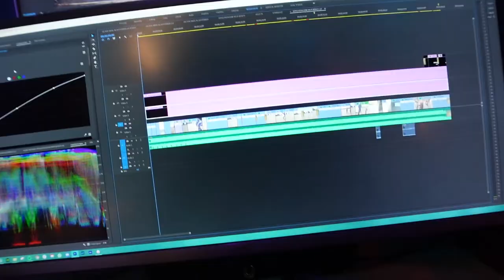BEHIND THE SCENES OF A CALIFORNIA FASHION MODEL SHOOT | Vlog 17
Welcome to a normal day with Justin Bishop and I. We usually have no plans when we go out and take photos. Sometimes you have to live a little and explore to make something out of nothing. Supper fun day in Laguna Hills / Beach.  Remember it's how you shoot it and not how expensive your gear is.

Friends In The Vlog
Nature

Produced and Edited:
By: Michael Radin